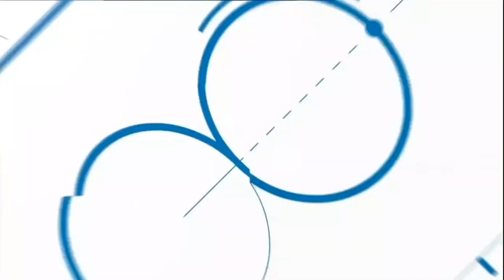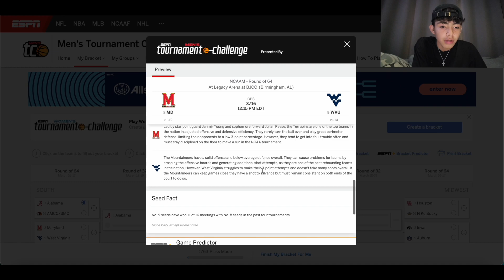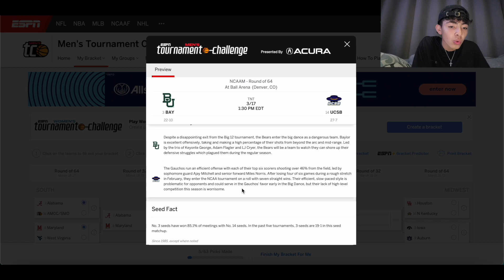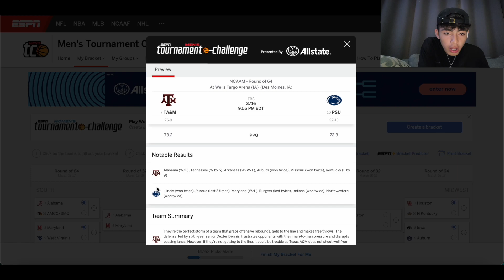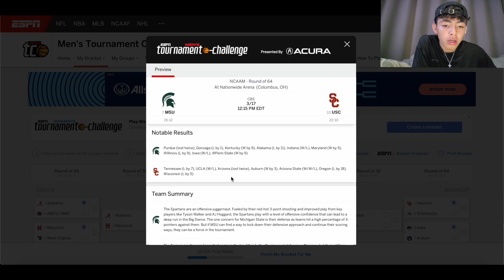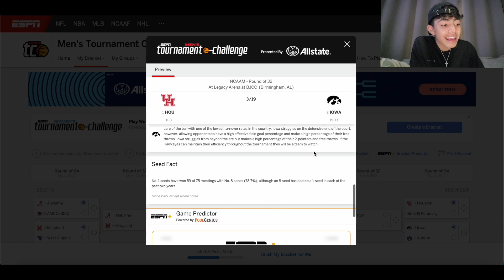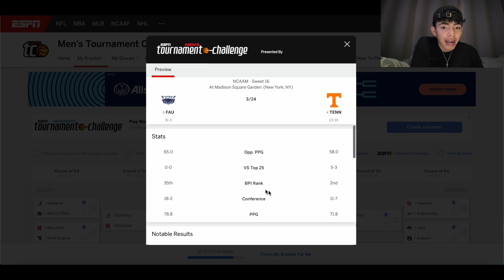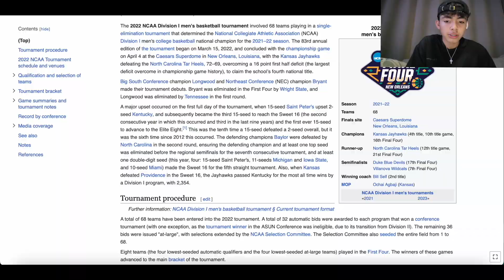Why Is March Madness So Special?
I Talk about what makes March Madness Is The BEST Tournament in Sports, and I finish off my own March Madness bracket